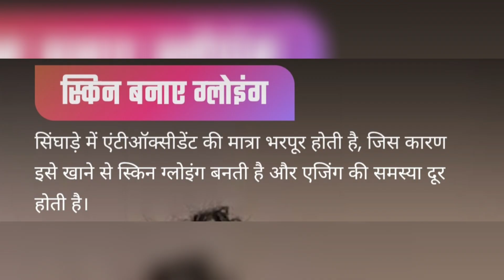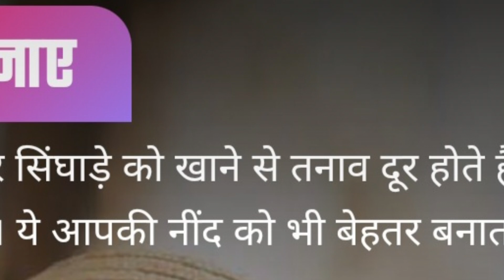पानी फल सिंघाड़ा खाने से क्या होता है? #healthandbeautyexpert